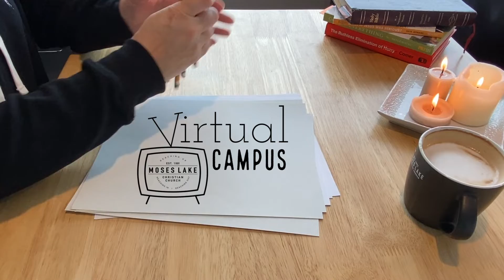MLCC Sermon Recap 3-1-22 Phil Payne